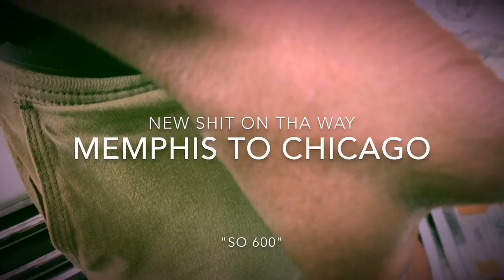Lil Blak Dinero$ (Shot & Directed by Shauny Nic Ent.) "So 600" Intro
2017 Shauny Nic Ent. Mixtape coming soon!